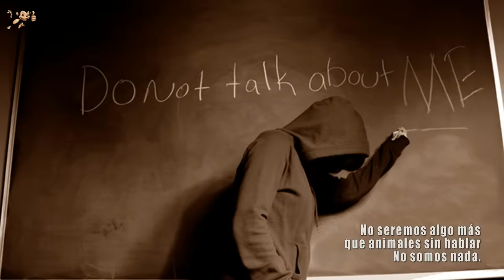Stress- Arena Hash- Letras- HD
Una de las primeras grabaciones de esta histórica banda peruana. A cantarla !!!
Información de Copyright ® . El audio, así como las imágenes pertenecen a sus propietarios. Se han tomado únicamente con el fin de promover la buena música, sin ningún otro beneficio para el autor de esta cuenta.